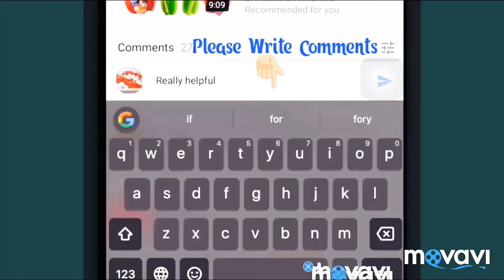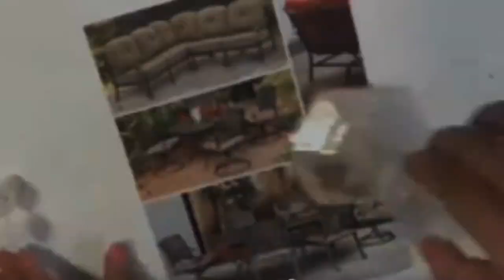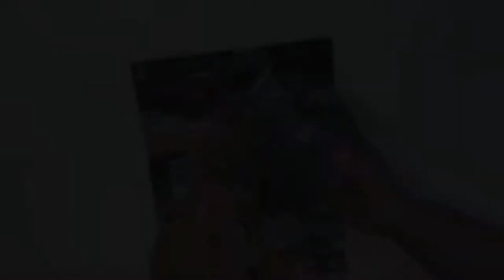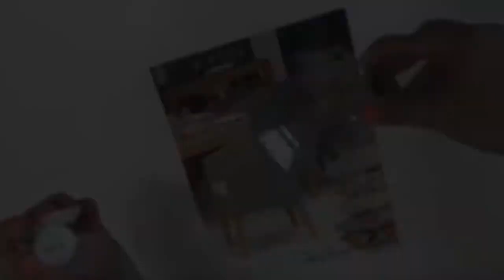[DIY ART DECORATION] HOW TO MAKE A MASON JAR LANTERN| Easy DIY Mason Jar Lantern Projects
Beautify Your vacation with these DIY Mason Jar lights Craft ideas. Convey lighting fixtures inside and outside of our home, further to the string lights, we've got shared a listing of different methods to make mason jar lighting for great holiday decoration. Mason jars had been in craft listing and in extra surprising locations around the home for a while, and now recycle them and get creative with these DIY projects for the vacations.

Track Title Not Too Cray
Instrument Huma-Huma